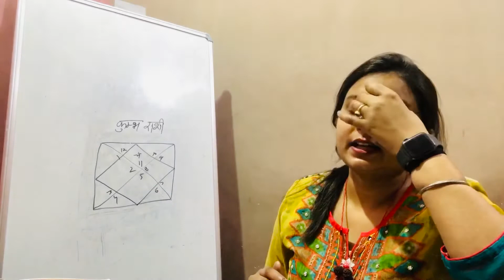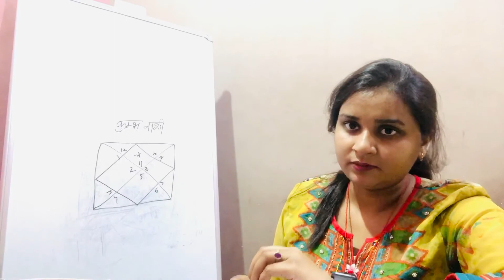Kumbh rashi saptahik Rashifal | weekly horoscope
Kumbh rashi saptahik Rashifal | satik bhawishyawani |